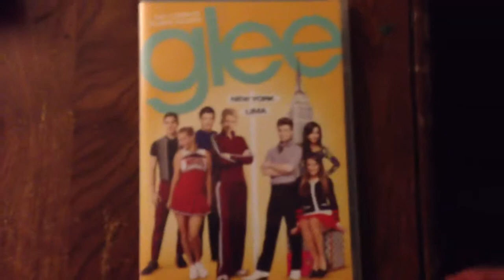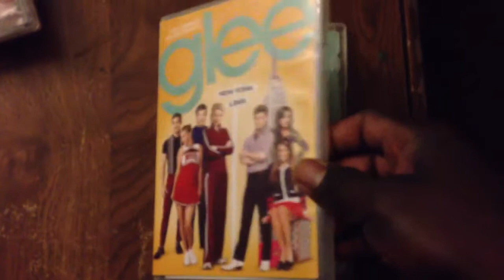TV DVD Update #5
The DVDs is on sale at Best Buy!